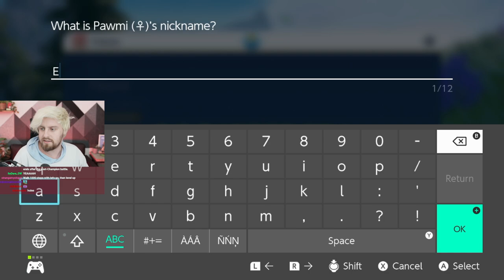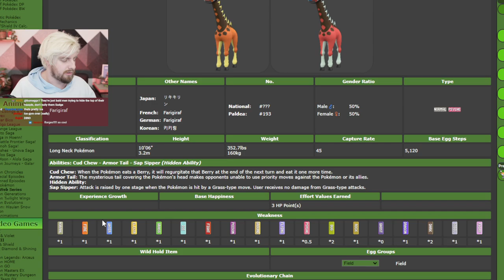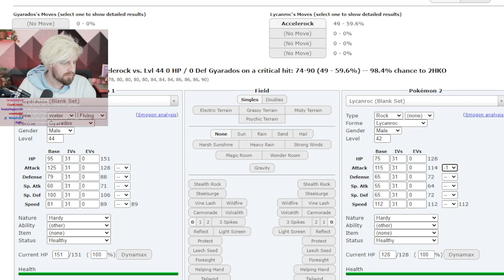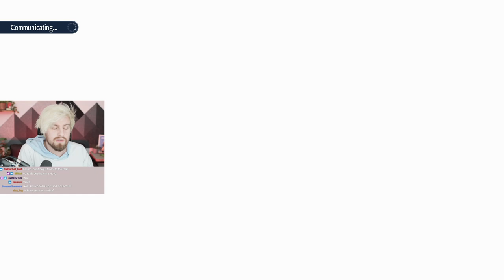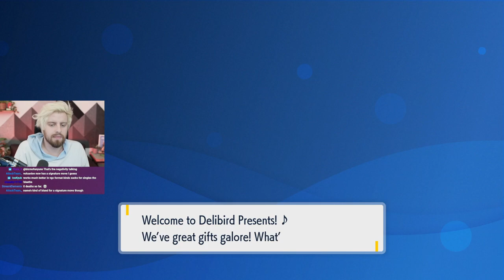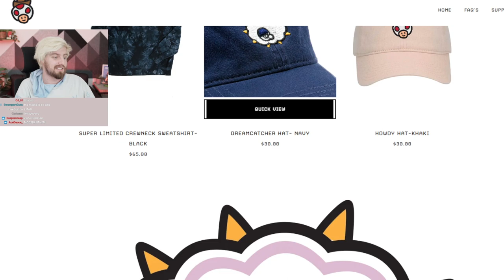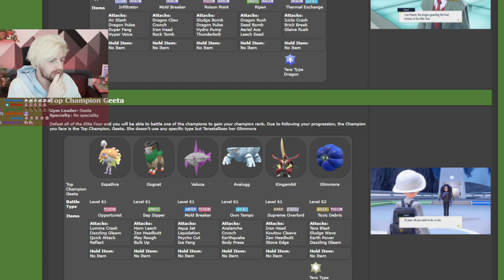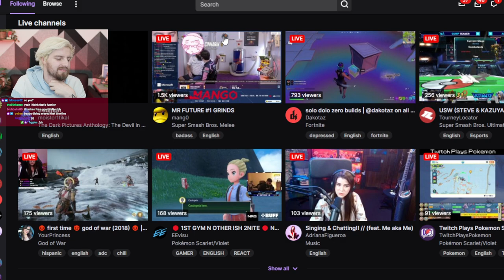A Pokémon Scarlet Nuzlocke that had nothing bad happen :)